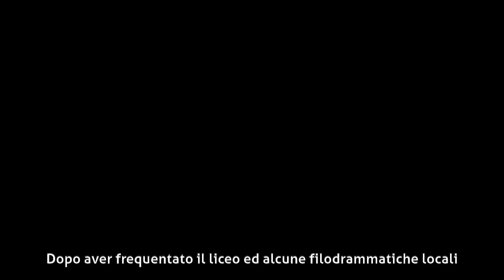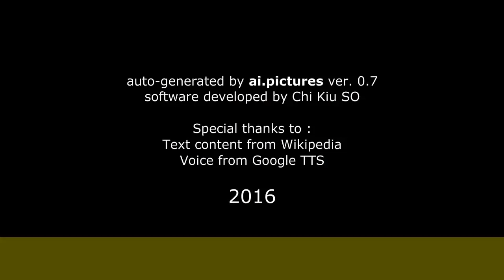Corrado Olmi - Biografia